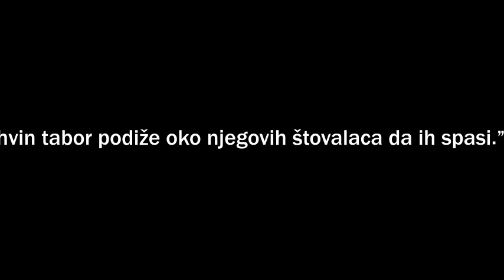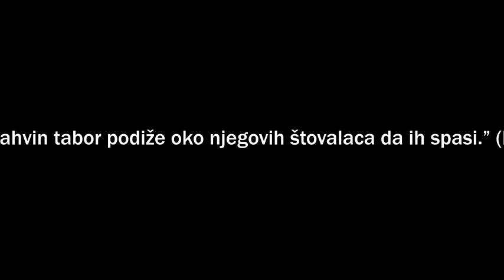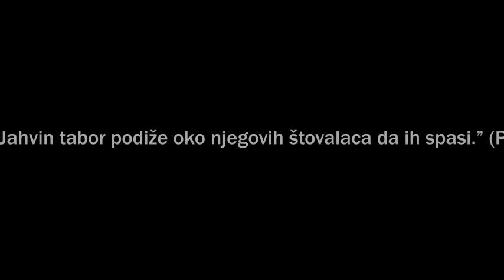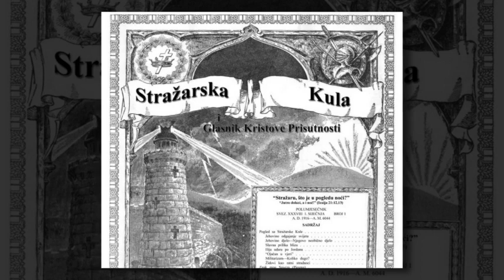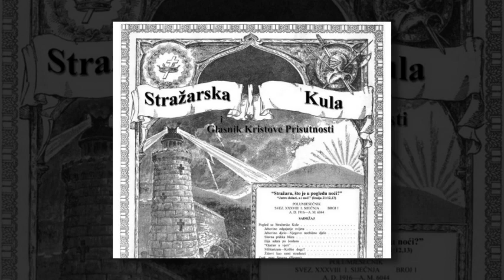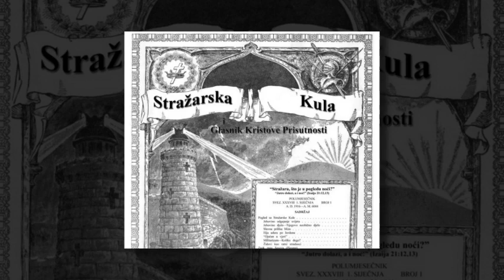DNEVNO ČITANJE SIONSKE STRAŽARSKE KULE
15. VELJAČE 1915
SLUŽBA ANĐELA
„Anđeo Jahvin tabor podiže oko njegovih štovalaca da ih spasi.” (Ps. 34:7)